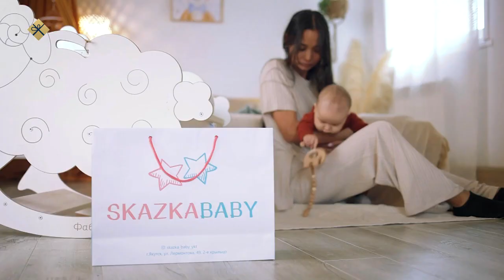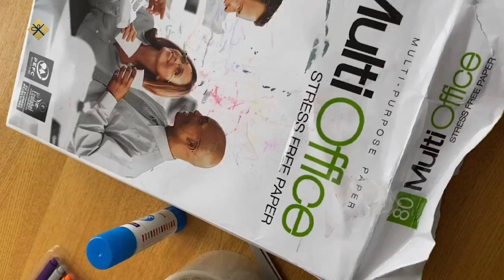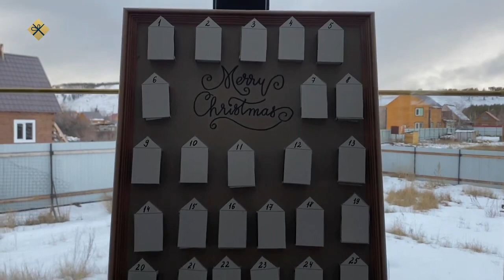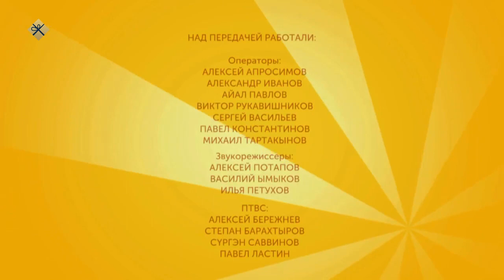«Мы справимся» (19.12.21)